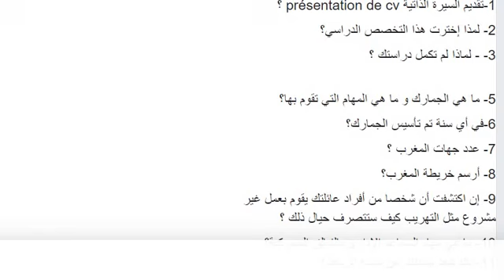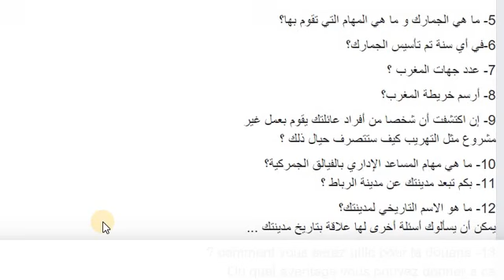الشفوي الجمارك و الضرائب الغير مباشرة طريقة النجاح في الاختبار الشفوي